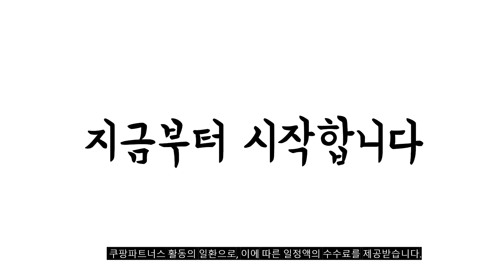2024년 불티나게 팔린 서피스랩탑6 추천순위 TOP10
❤️❤️❤️ 서피스랩탑6 구매 가격 평점 리뷰 정리해 봤어요! ❤️❤️❤️

10위. 마이크로소프트 서피스 랩탑6 15인치 Ultra5 Ultra7 플래티넘/블랙 [2,805,000원]

9위. 마이크로소프트 2024 서피스 프로 13 코어10 플래티넘 [1,539,000원]

8위. 마이크로소프트 2022 서피스 프로9 노트북 13 + [2,439,000원]

7위. 마이크로소프트 2022 서피스 랩탑5 13.5 코어i5 인텔 [1,550,000원]

6위. 마이크로소프트 서피스 랩탑6 15인치 Ultra5 Ultra7 플래티넘/블랙 [3,825,000원]

5위. 마이크로소프트 2023 서피스 랩탑 고 3 12.4 [1,499,800원]

4위. 마이크로소프트 2022 서피스 랩탑5 13.5 코어i5 인텔 [1,392,000원]

3위. 마이크로소프트 2022 서피스 랩탑5 노트북 13.5 코어i7 [1,462,500원]

2위. 마이크로소프트 2022 서피스 랩탑5 13.5 코어i5 인텔 [1,468,000원]

[00:55]
1위. 마이크로소프트 2022 서피스 랩탑5 노트북 15 코어i7 [1,754,730원]